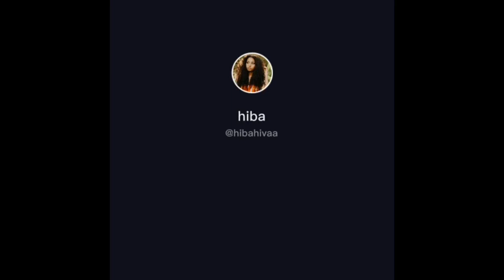3b curly hair routine | compilation